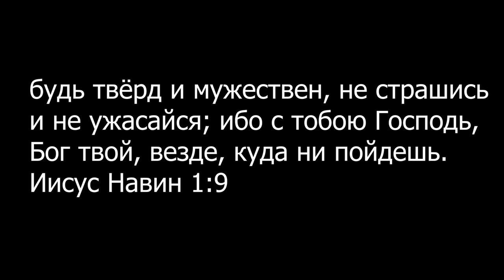Бокс . Финальный бой Иванов Матфей - Окунев Иван (16 лет)